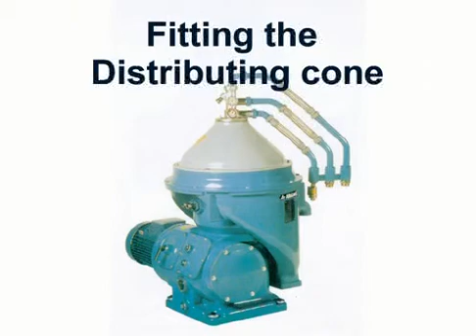Purifier operation and maintenance and functioning18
Purifier operation and maintenance and functioning